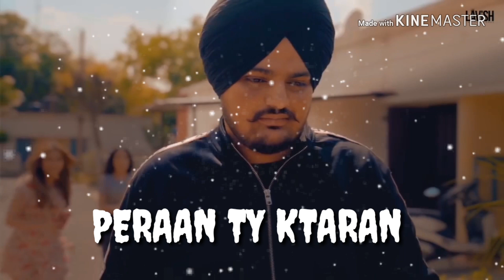boys attitude whatsapp status!!💖 new whatsapp status video 2018 💖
new whatsapp status, attitude status, whatsapp status, attitude whatsapp status, whatsapp status for boys, new whatsapp status video, attitude status for boys, status for boys